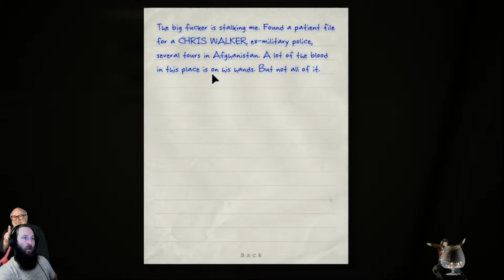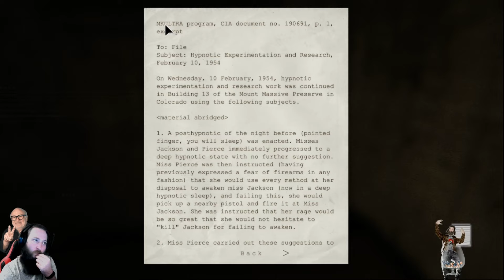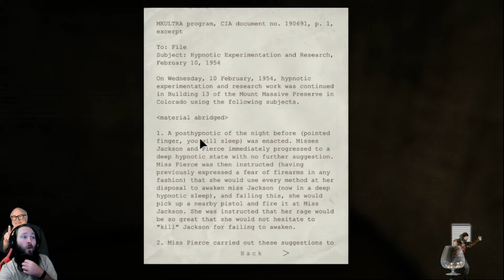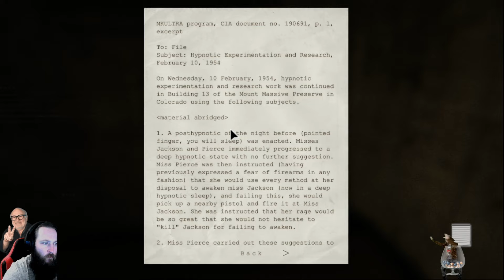CAN'T TRUST NO ONE! | Outlast part 3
I have recently been streaming alot more over at twitch (dreamcloudzz) feel free to follow me over there 😉

Pc specs:
CPU: Ryzen 7 2700x
Ram: 16gb corsair vengeance
GPU: 1080ti